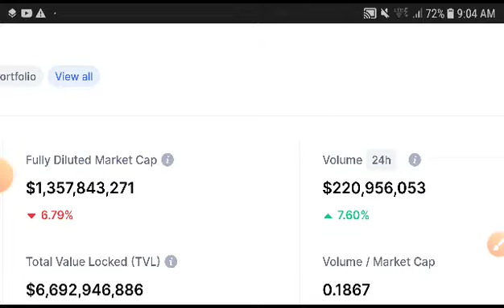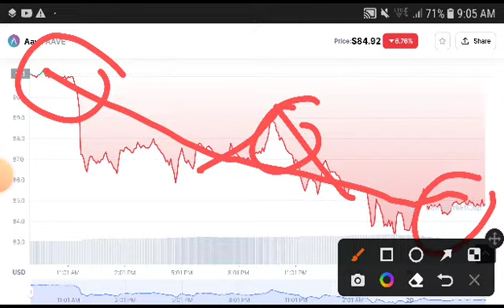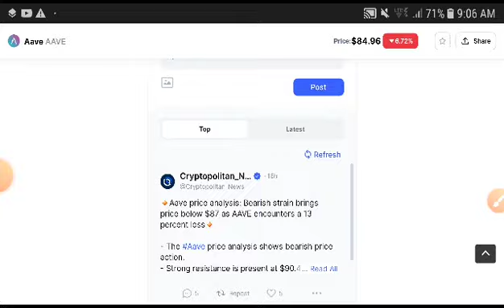Aave Price Analysis! Aave coin Price Prediction! Aave News Today